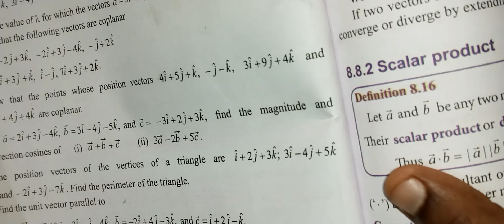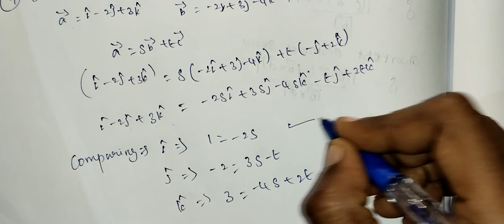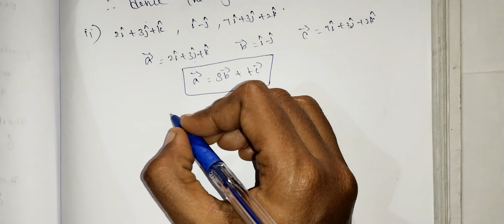11th Maths/Ch:8/Exercise:8.2-9th sum-samacheer syllabus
11th Maths/Chapter:8/Exercise:8.2-9th sum-samacheer syllabus